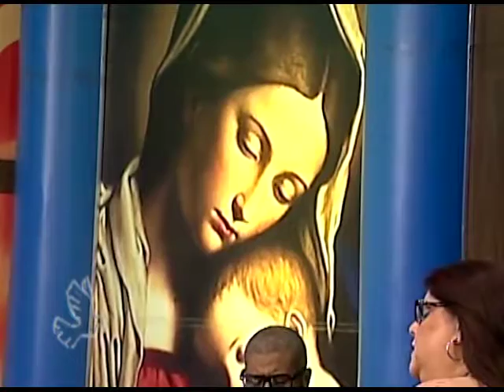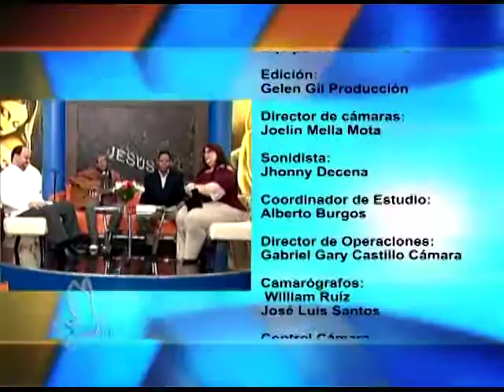SSH 20 11 16 Liberación y Sanación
El misionero Carlos Marcano ora por la liberación de nuestras familias, mientras le acompaña el cantante Kennedy Ruíz.